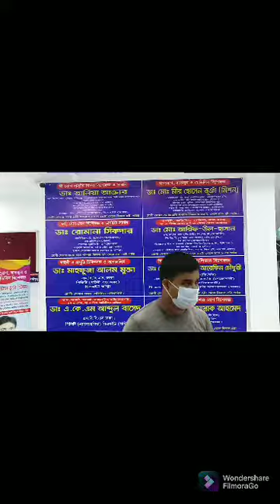শাহরাস্তি উয়ারুক মেডিল্যাব হসপিটালের বিশেষ ভিডিও - হৃদয়